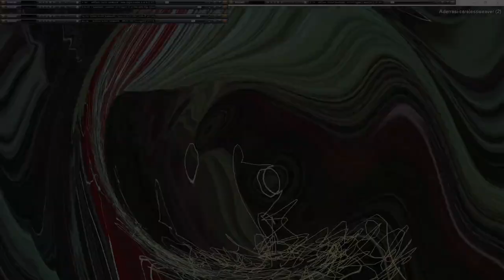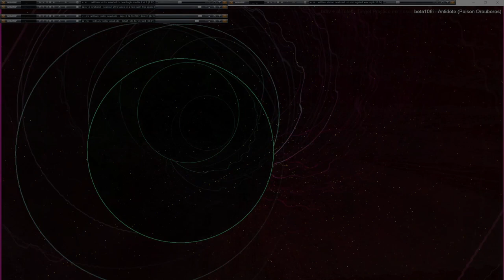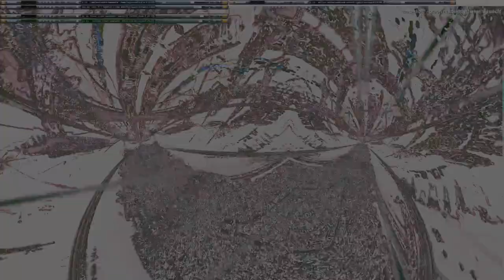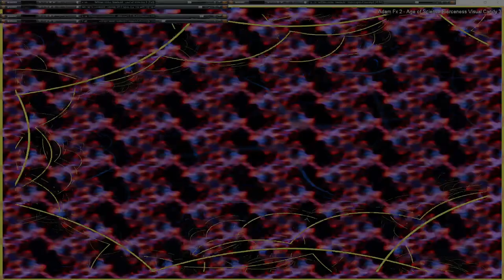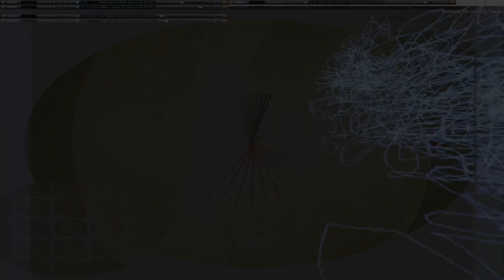Movie 24 09 23 10h22m15s series G Godspeed